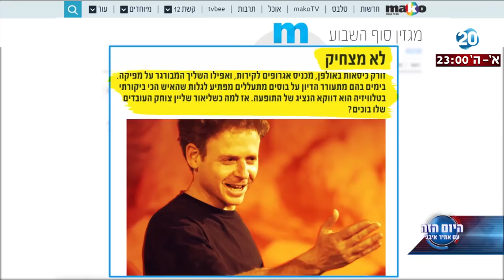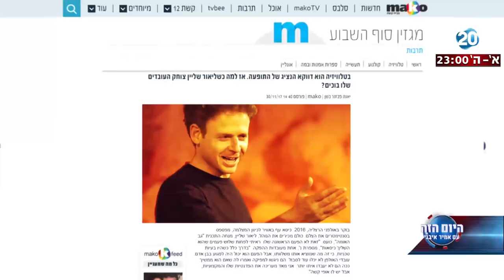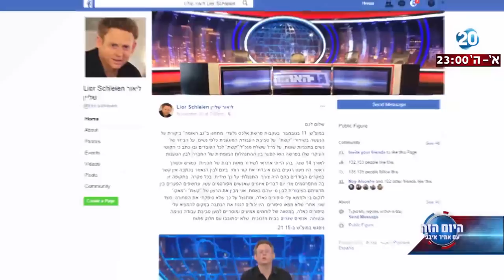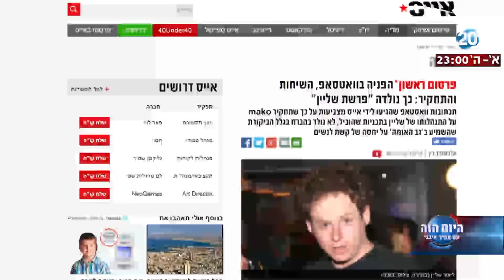היום הזה - ליאור שליין והעובדים - לא סיפור של הברנז'ה